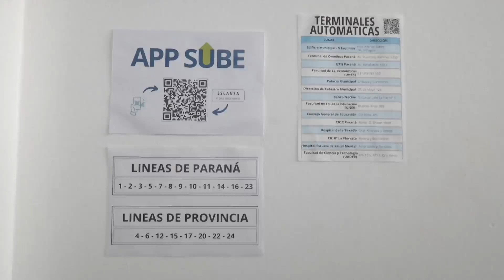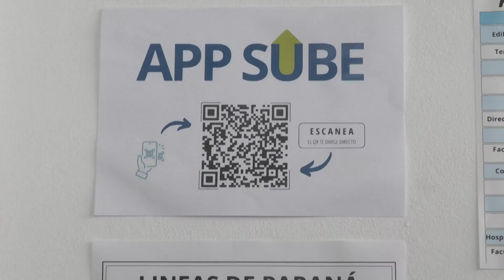Boleto estudiantil para el área metropolitana: SUBE